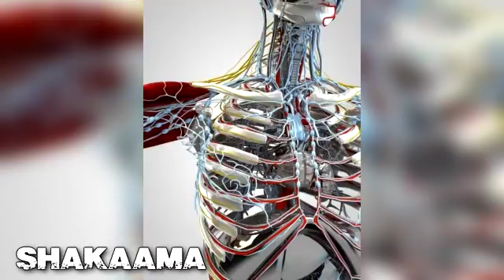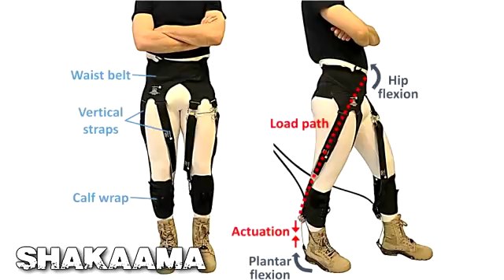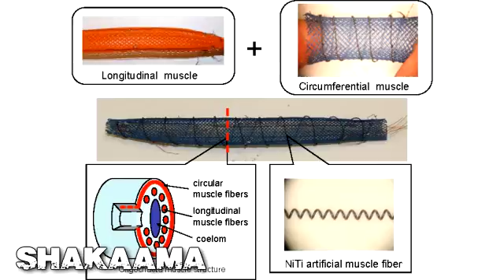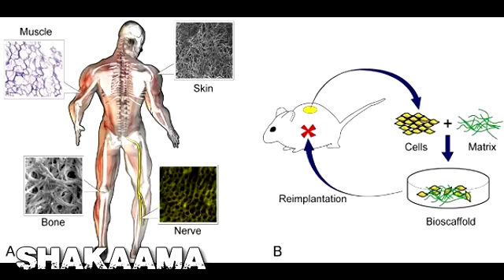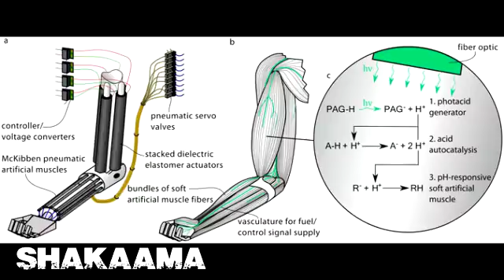TECH | JAPAN RELEASES FULLY FUNCTIONING FEMALE ROBOTS 15 - Shakaama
AFTER watching this entire video, please watch "2020 tech i'm ready for" and watch that entire video to REALLY help my channel out

This video talks about robot muscle. Scientists have created robot muscle 100 times stronger than human muscle. I don't know if you want your robot wife to have robot muscle stronger than you.

would you like your robot wife to crush cans in here hands? what about ripping phone books in half? remember i told you they were growing human muscle, organs, bones, and skin on robots? well, you know you can’t leave scientists alone for one second. so they started asking, what if we made muscles, better than human muscles. and they did just that.

now i know you’re probably saying, a hydraulic press has far more strength than a human, but, they are trying to put something strong, inside of a humanoid robot.

so then along comes the creation of biorobots. yes that means meaty robots. you may know them as cyborgs. well cyborgs have been happening for a long time already. in fact, you’ve probably seen one and didn’t know they were real. quite a few of them have appeared in movies. because it was a movie, you thought it was simply makeup, but these people are famous for being the first to do ABC and you’re one of the few people who didn’t realize, why they were in the movie.

and speaking of people, robotics and prosthetics have been married for quite some time. in fact, 50% of my research comes across prosthetics. They’ve already announced the man with bionic legs, arms, heart, and even brain. those are prosthetics with robotics. where one ends, the other begins and you can’t tell them apart.

facebook: shakaama or the shakaama live show